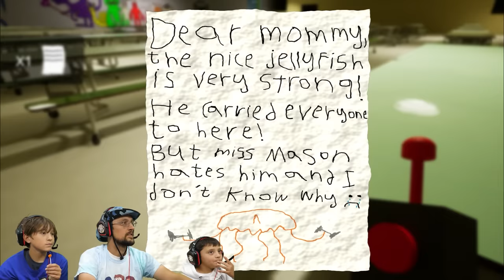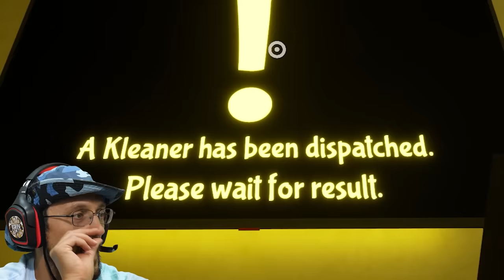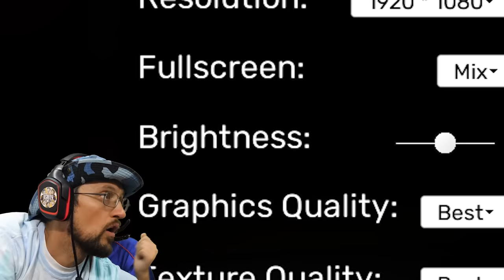Garten of BanBan 3: Kidnapped my Kids (FGTeeV)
Garten of BanBan is back, it's creepier and now Lex and Mike are gone.  Well, time to save the day once again!